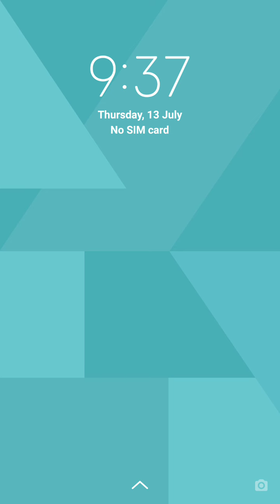WORDSCAPES Daily Puzzle July 10, 2023